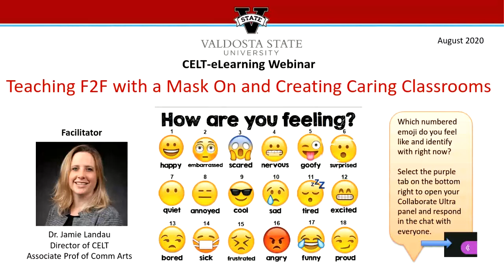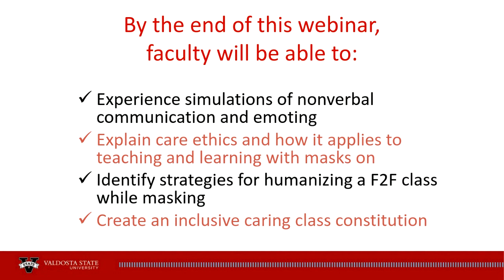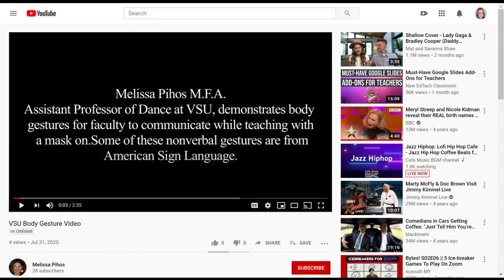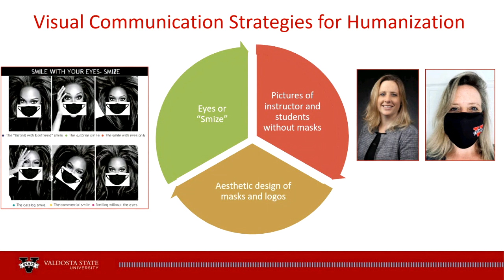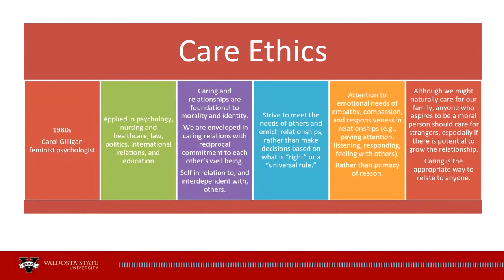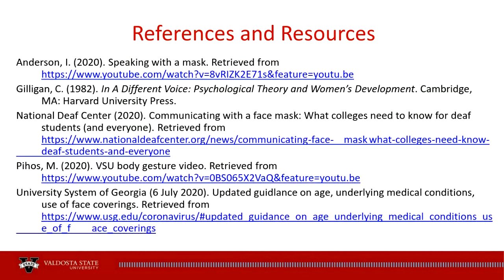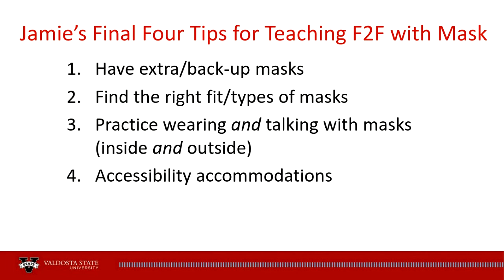Webinar: Teaching F2F with a Mask On and Creating Caring Classrooms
This webinar offers strategies for teaching with masks on to create caring classrooms. Drawing on resources for nonverbal and visual communication, inclusive pedagogy, care ethics, and accessibility, faculty will learn tips for how to humanize F2F classes and promote care for others while masking.